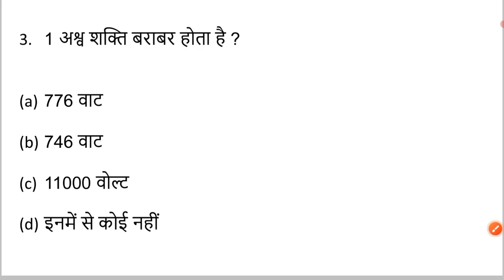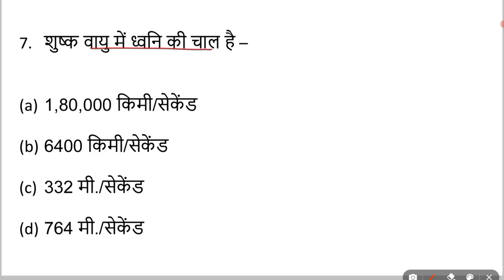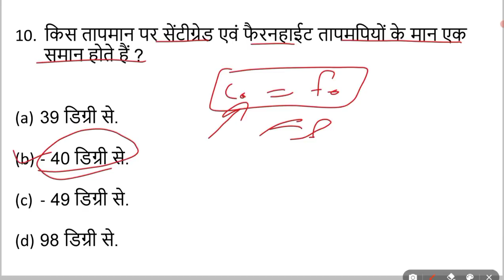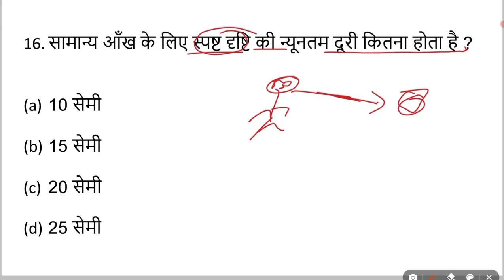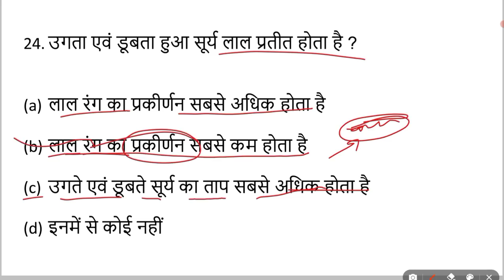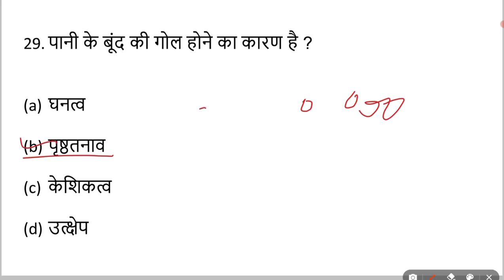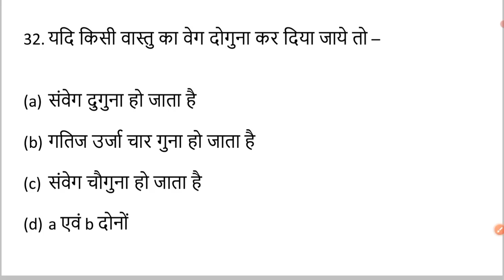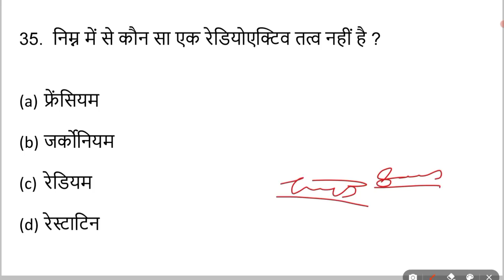भौतिकी mcq | Physics mcq | सामान्य विज्ञान mcq | पटवारी परीक्षा 2022 के लिए अत्यंत महत्त्वपूर्ण है ।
PDF Telegram से डाउनलोड कर सकते है ।

Bhautiki mcq
Physics mcq
cg patwari maths 2022
cg patwari maths classes
cg patwari maths preparation
cg patwari samanya mansik yogyata
chhattisgarh patwari vacancy 2022
Chhattisgarh patwari 2022
cg patwari gk
chhattisgarh patwari syllabus
cg patwari syllabus 2022
cg patwari exam preparation
cg patwari exam preparation 2022
cg patwari online classes
cg patwari online classes 2022
cg patwari ki tyari kaise kare
chhattisgarh patwari ki tyari kaise kare
cg patwari vacancy 2022
chhattisgarh patwari exam gk 202
cg patwari gk 2022
cg patwari mcq 2022
cg patwari mcq in hindi
patwari gk 2022
Chhattisgarh patwari syllabus
chhattisgarh patwari syllabus 2022
cg patwari bharti gk
cg patwari bharti gk 2022
cg patwari bharti syllabus 2022
Chhattisgarh Patwari Bharti 2022
Chhattisgarh Patwari Bharti GK 2022
cg patwari bharti ki tyari
cg patwari bharti mcq
patwari exam gk
Patwari exam gk in hindi
patwari online classes
cg patwari classes 2022